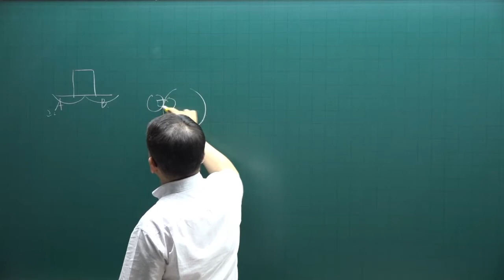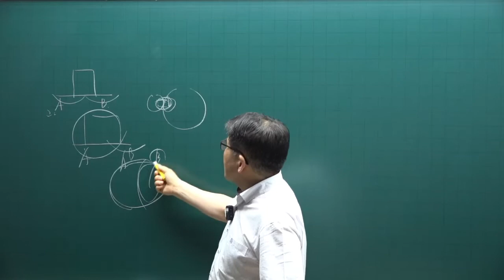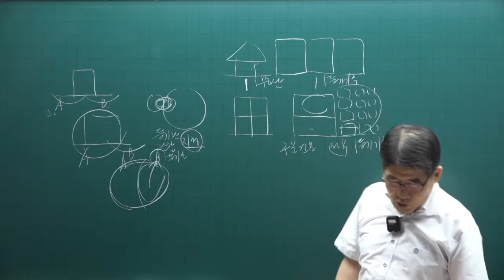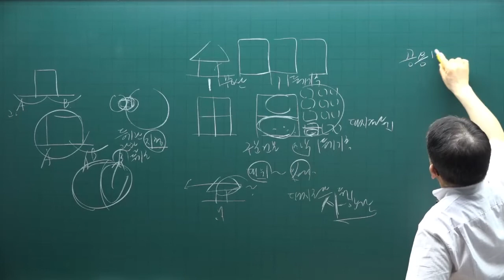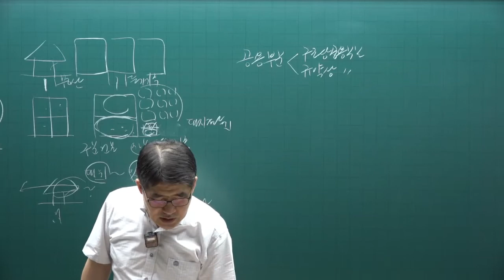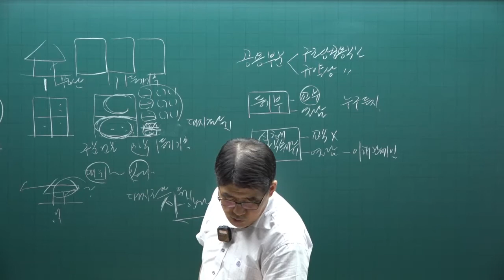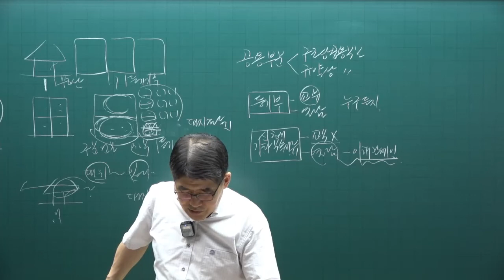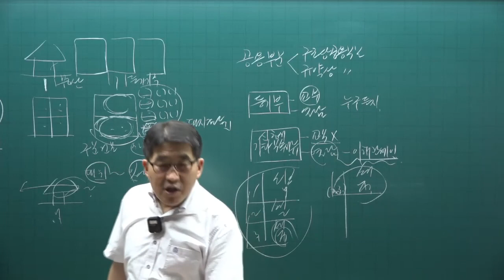[공전무] 2022년 공인중개사 공시법 기출문제풀이 15강